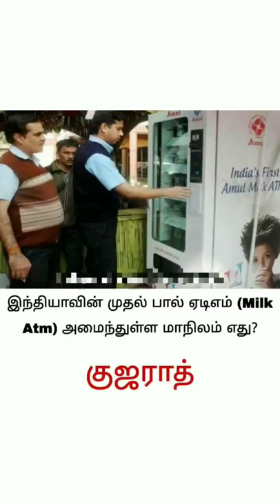MILK ATM INTRODUCE STATE